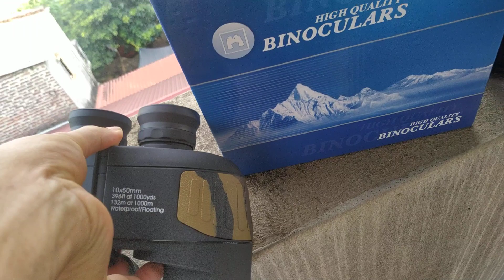Test ống nhòm săn ong boshile giá rẻ LH 0981 767 026